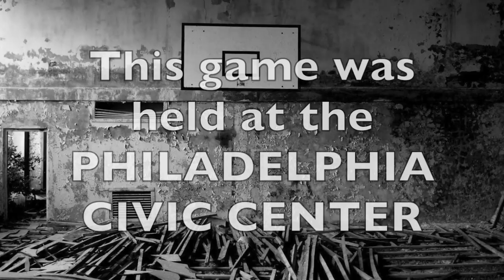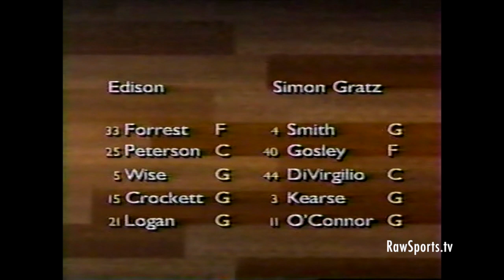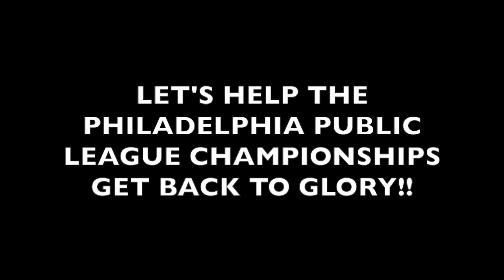1996 SIMON GRATZ vs EDISON "Philly Public League Championship" MARV O'CONNOR & JARETT KEARSE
Big Star & Raw Sports presents BIG STARS LOST TAPES featuring a classic gem from the City of Brotherly Love.  1996 PHILADELPHIA PUBLIC LEAGUE CHAMPIONSHIP featuring SIMON GRATZ vs EDISON.  This game featured hoop legends Marvin O'Connor & Jarett Kearse of Simon Gratz, and tons more!